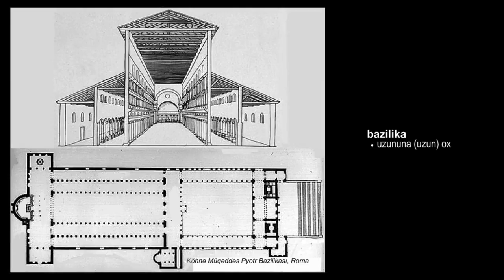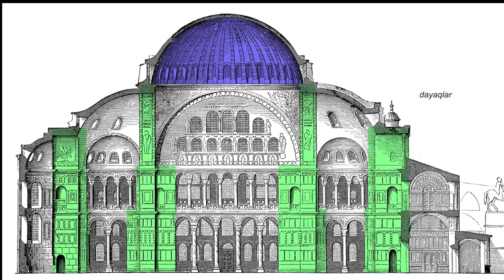Aya Sofya, İstanbul